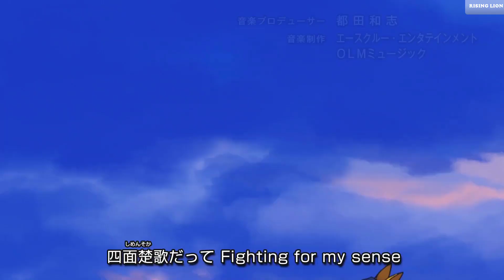Opening 1 - Cardfight Vanguard Shinemon Arc - Lead the Way!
Hola a todos mis leones, si señores, de ahora en adelante, empezare a subir Cardfight Vanguard subtitulado al español, espero que me apoyen con esto! Intentare de que sea todos los Sabados :3